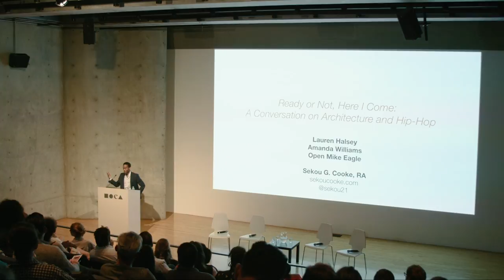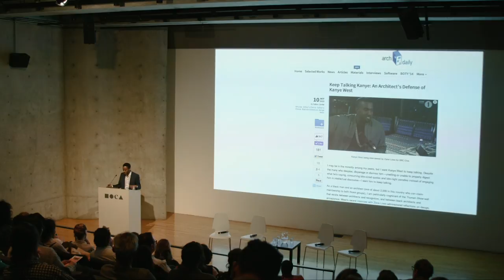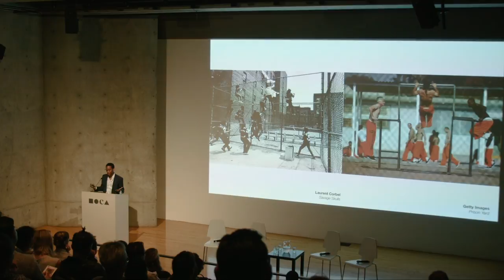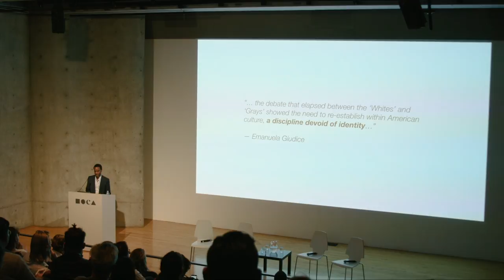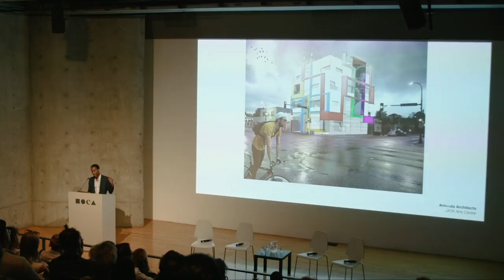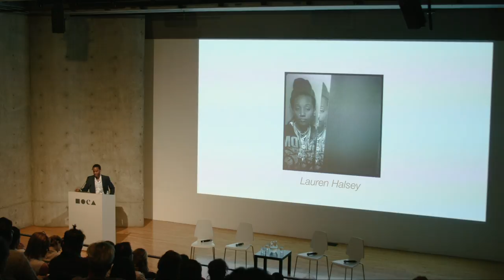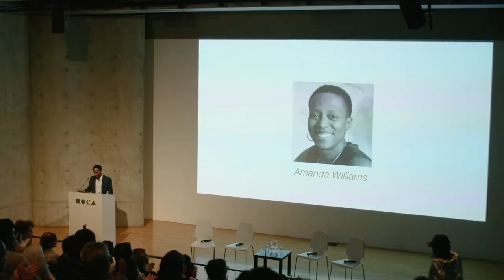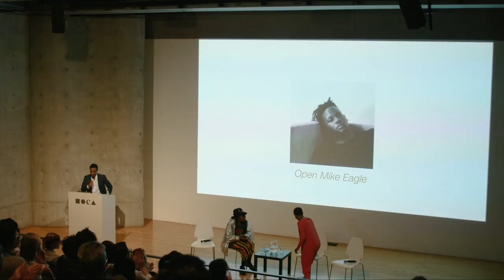Ready or Not, Here I Come: A Conversation on Architecture and Hip-Hop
Sekou Cooke, an architectural researcher, practitioner, and Syracuse University professor, has centered his recent work on the emergent field of hip-hop architecture. The genre is a theoretical movement that joins the core tenets of hip-hop culture with the ability to create a meaningful impact on the built environment and within design practice. Cooke will moderate a panel on the subject with artists Lauren Halsey and Amanda Williams, whose practice blurs the distinction between art and architecture by employing color to draw out the political complexities of race, place, and value in our cities.